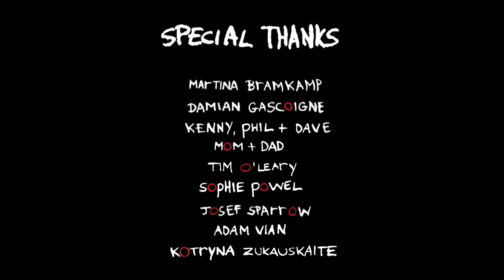Yara-Ma-Yha-Who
A disobedient aboriginal boy learns a lesson about straying far from home.
Featuring the Yara-Ma-Yha-Who, boogieman of Australia.

A Note on Yara-Ma-Yha-Who:

The Yara-ma-yha-who is a legendary creature found in Australian Aboriginal mythology. According to legend, the creature resembles a little red man with a very big head, a large mouth with no teeth and suckers on the ends of its hands and feet.

The Yara-ma-yha-who is said to live in fig trees. Instead of hunting for food, it is described as waiting for an unsuspecting traveller to rests under the tree. The creature then drops down and uses its suckers to drain the victim's blood. After that it consumes the person, drinks some water, and then takes a nap. When the Yara-ma-yha-who awakens, it regurgitates the victim, leaving it shorter than before. The victim's skin also has a reddish tint to it that it didn't have before. It repeats this process several times. At length, the victim is transformed into a Yara-ma-yha-who itself.

According to legend, the Yara-ma-yha-who is only active during the day and only targets living prey. "Playing dead" until sunset (it is said to only hunt during the day) is offered as a ploy to avoid attack.